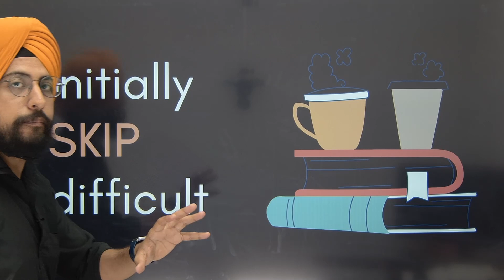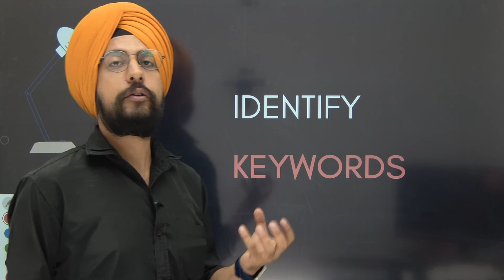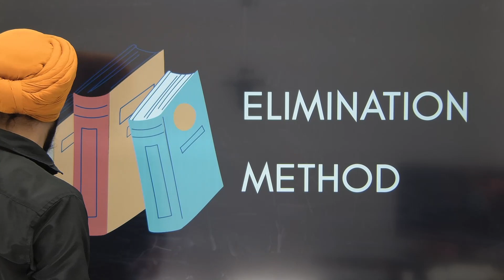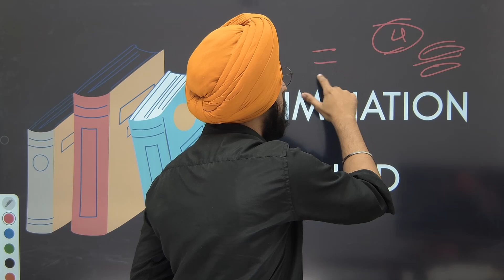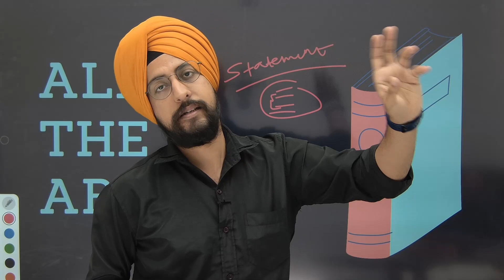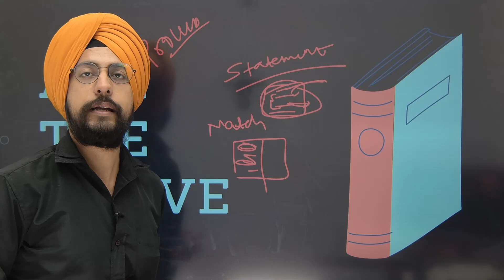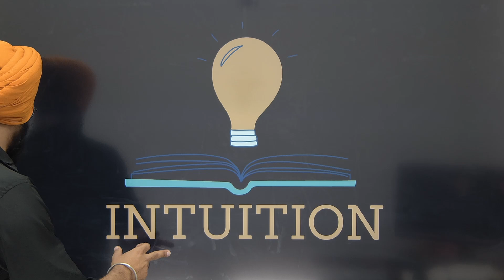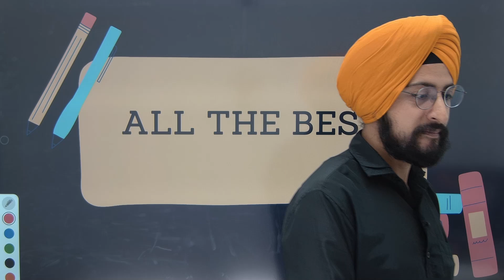Last Minute Tips for UGC NET Exam 2023 | Last Minute Preparation | UGC NET December 2023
Here’s the link to the courses-

Who am I:

Harneet Sir: A master in commerce and with an experience of 8 years in teaching, Harneet Sir is known as a pleasant and student friendly mentor. Aspirants for both UPSC  and UGC have benefitted greatly from his ability to simplify complex topics. His innovative examples and strategies continue to amaze his students. He's playfully compared to  Diljit Dosanjh but unlike him, he has all the answers to your "do you knows".

A former SBI PO and JRF in Commerce & Management, Anuj sir is the CEO of Anujjindal.in and a mentor for various competitive exams including RBI, SEBI, NABARD, UPSC, and UGC NET Exams. His expertise and guidance have helped many students achieve their dreams.